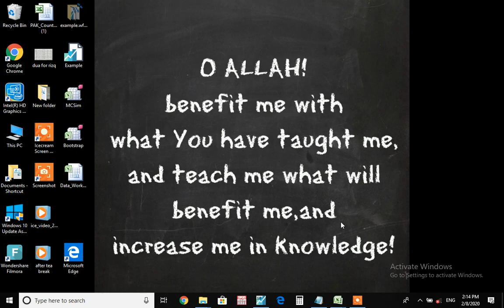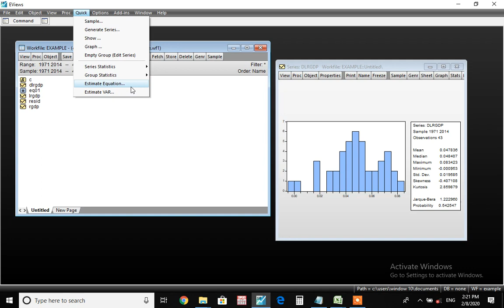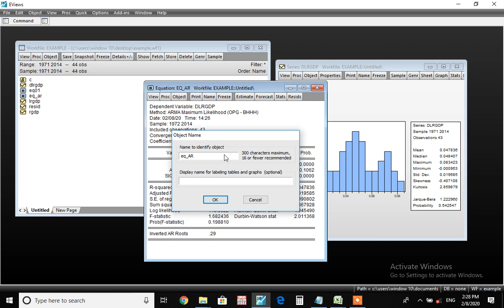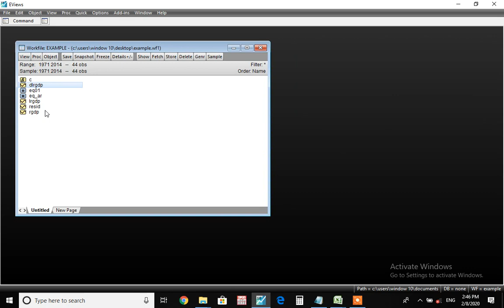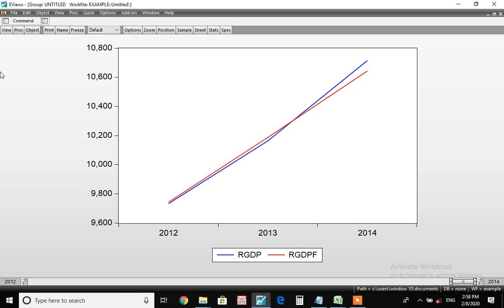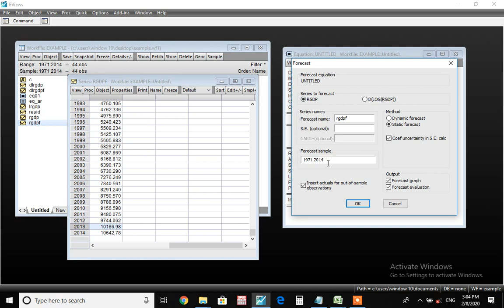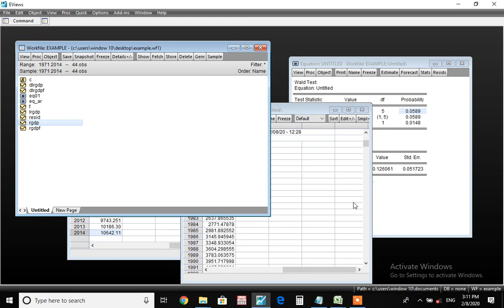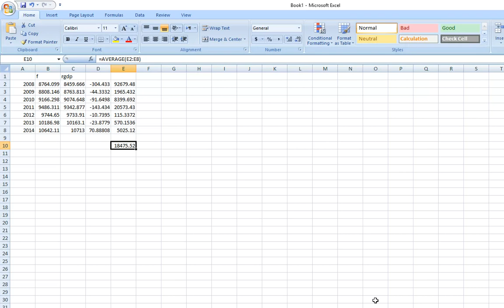Dr. Waseem Shahid Malik workshop on time series data lecture part 3 day 1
Wasim Shahid Malik
Quaid-i-Azam University | QAU · School of Economics